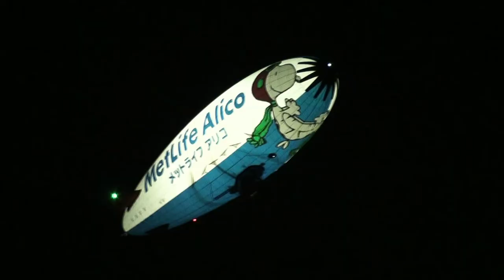Lantern Festa 2012 - AirShip Snoopy-J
長崎ランタンフェスティバル2012でのスヌーピーJ号の初夜間飛行
オイラも出演してます(^^ゞ